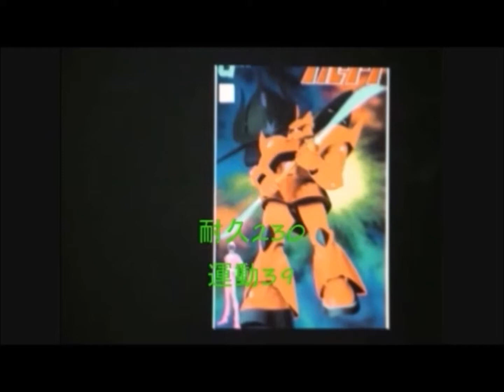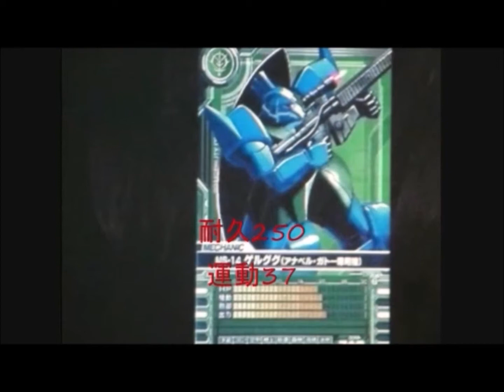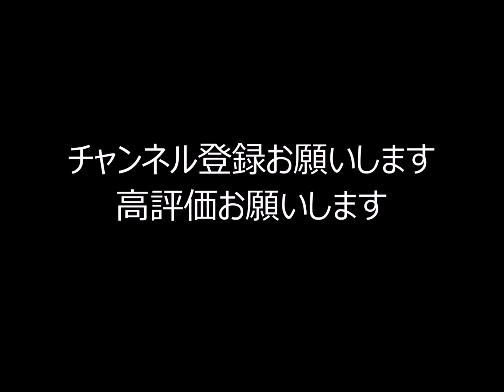ガンダム専用機２強さランキングギレンの野望参考